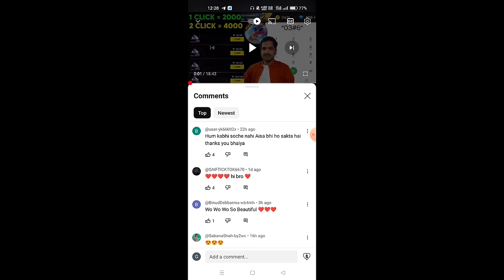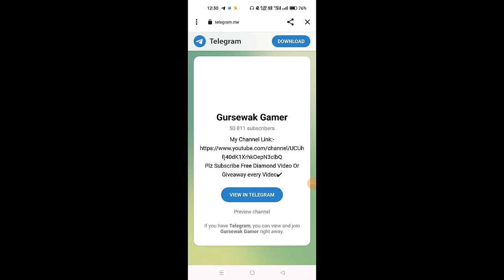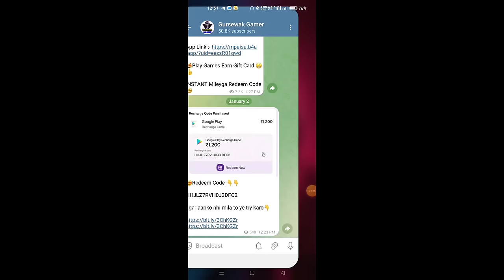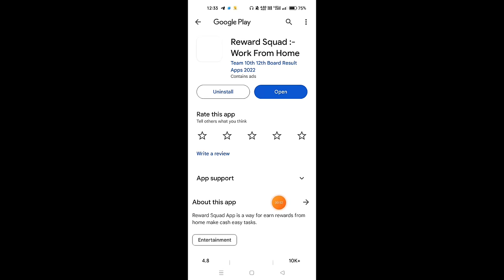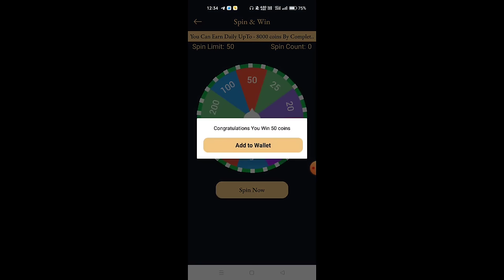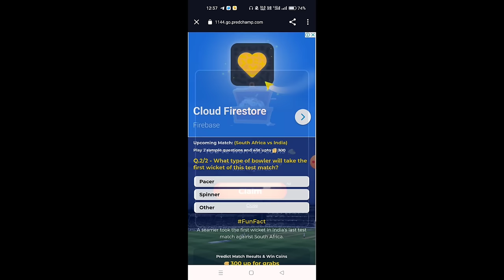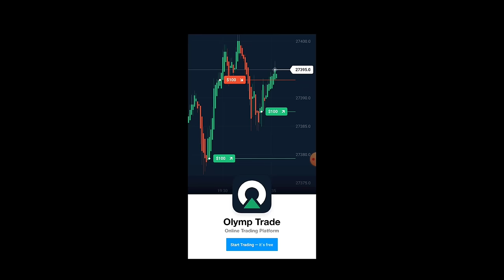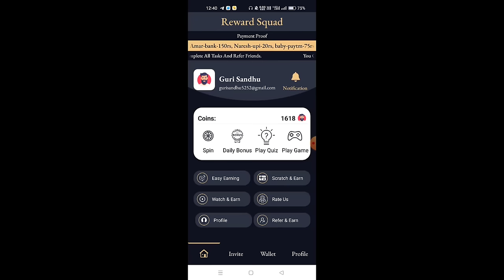Free Diamond 💎 || How to get free diamond in free fire || free fire main free main diamond kaise len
Skyler character ability test
wukong character ability test
wukong character secret trick
Skyler character secret trick
free fire best character ability
how to use dj Alok Ability In Adam
all character ability in Adam
gyansujan Live
gaming with Rahim
Raistar Live
raistar Video
ajjubhai live
ajjubhai video

24kGoldn - Mood ❤️ ( FreeFire Highlights )

SMSUNG A3,A5,A6,A7,J2,J5,J7,S5,S6,S7,S9,A10,A20,A30,A50,A70.FREEFIRE

1. FREE FIRE BRAZIL LIVE 🇧🇷
2. FREE FIRE INDONESIA LIVE 🇮🇩
3. FREE FIRE MENA LIVE 🇧🇷
4. FREE FIRE INDIA LIVE 🇮🇳
5. FREE FIRE BANGLADESH LIVE 🇧🇩
6. FREE FIRE NEPAL LIVE 🇳🇵
7. FREE FIRE SINGAPORE LIVE 🇸🇬